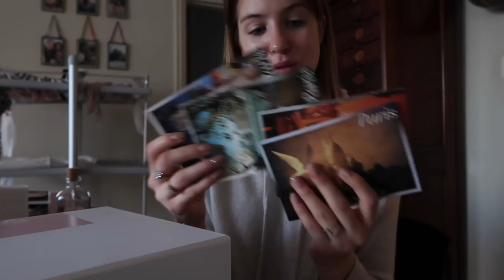Weekly Vlog | Mince Pies, Paris, and The British Fashion Awards